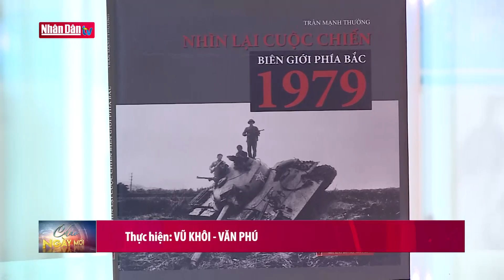Nhìn lại cuộc chiến biên giới phía Bắc năm 1979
Nhìn lại cuộc chiến biên giới phía Bắc năm 1979 | Truyền Hình Nhân Dân
1. Dự Báo Thời Tiết Hôm Nay